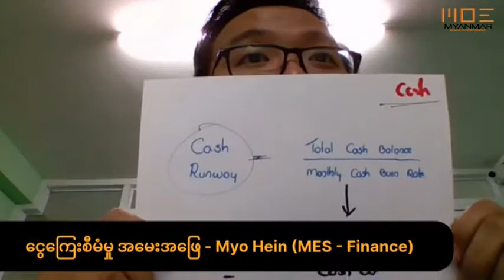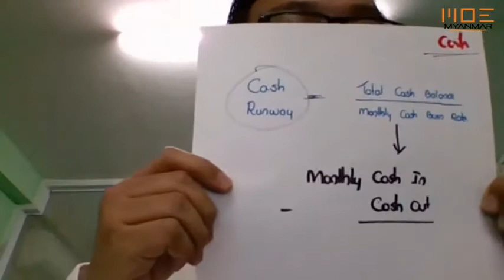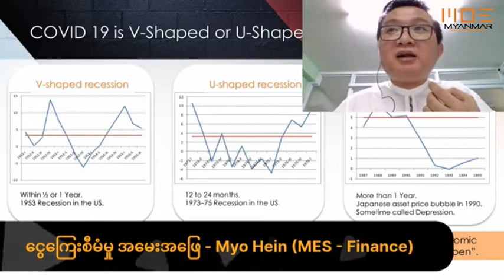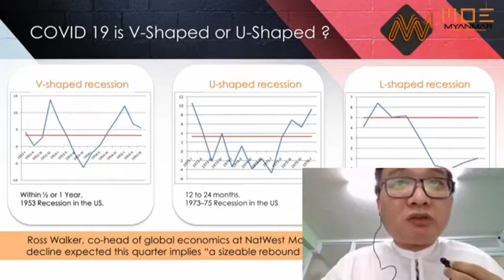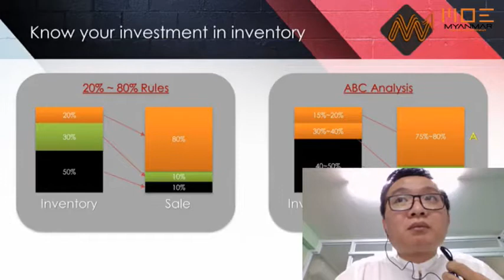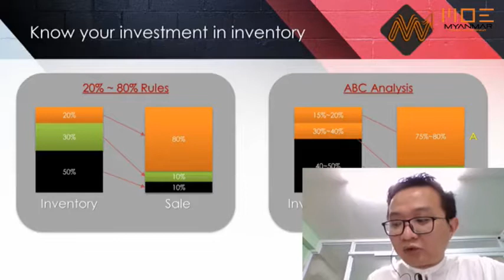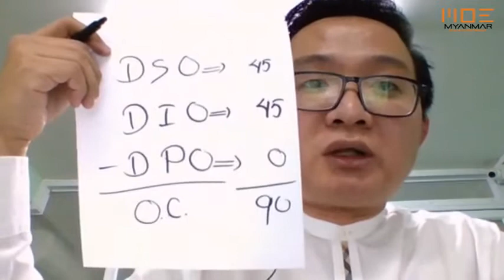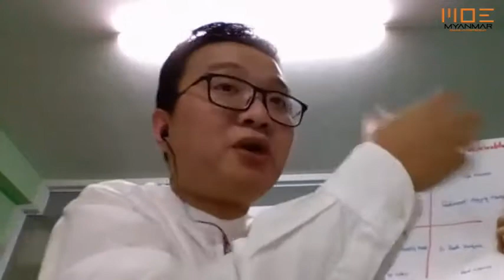6. Sayar Myo Hein Question and Answer